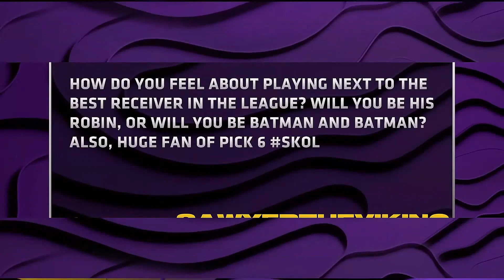I WAS ON PICK 6! SKOL